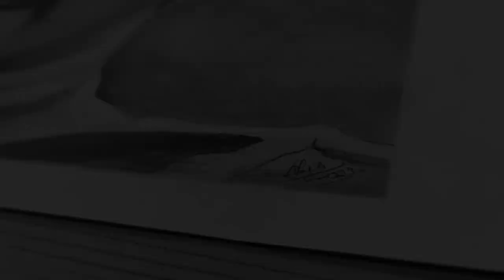Drawing Director Nelson Dilipkumar | naga2hands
Director Nelson Dilipkumar drawing using graphite pencils!. ✌️
Join the notification crew by clicking 🔔 button!
My tools:
General's Pencils
Paper Stumps
Camel Fixative Spray
Koh-i-noor Eraser Pencil
Brustro Kneaded Eraser
Tombow MONO Eraser